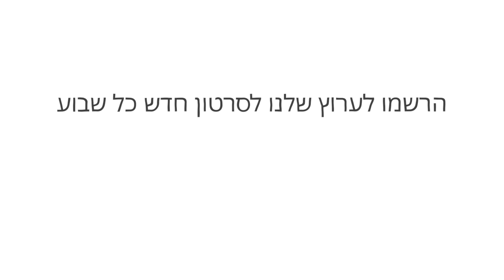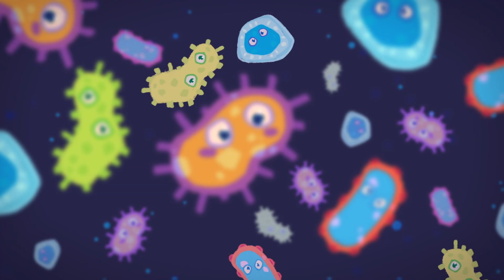האם אנחנו צריכים לחפש חיים ביקום? אוואמה שילדס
מספר כוכבי הלכת שיש להם פוטנציאל להיות ברי-חיים הולך וגדל. במצב זה, נראה שאנחנו מתקרבים לתשובה לשאלה, "האם אנחנו לבד ביקום?" אבל האם אנחנו צריכים לחפש במקום אחר? אם נגלה חיים באחד העולמות האלו, האם אנחנו צריכים לתקשר עם כל ישות שאולי חיה שם? האם זה חכם? אוואמה שילדס מנווטת במים העכורים של רדיפה אחרי הסקרנות.

שיעור מאת Aomawa Shields

בימוי Rémi Cans